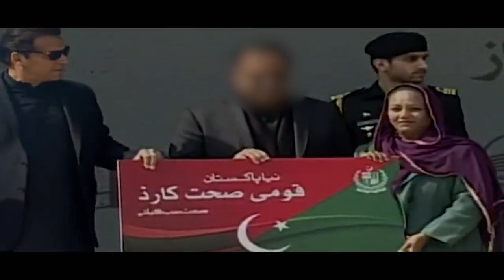دھرتی کا فرزند دھرتی سے وفا کے جُرم میں قید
قوم پاکستان سے وفا کی سزا
قیدی نمبر 804
بانی چیرمین پاکستان تحریک انصاف